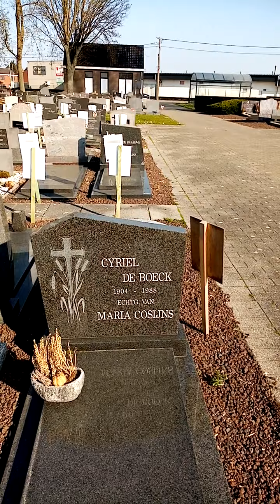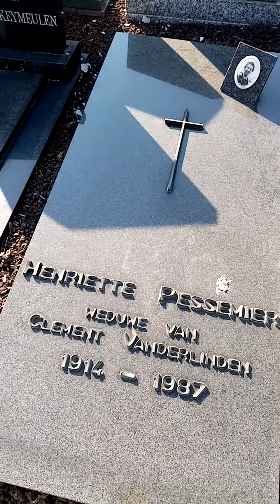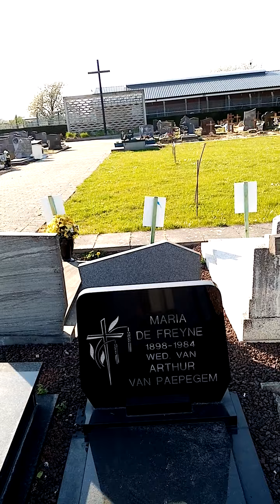10 april 2020